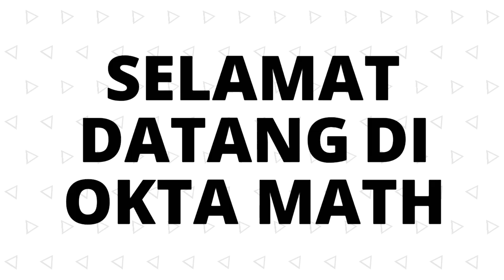Belajar Program Linier TPS Kuantitatif UTBK 2020